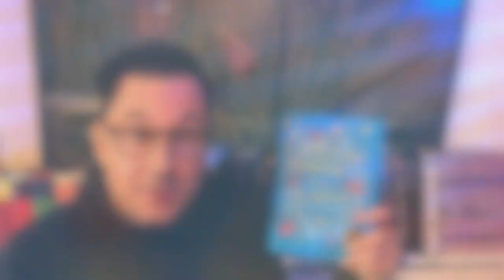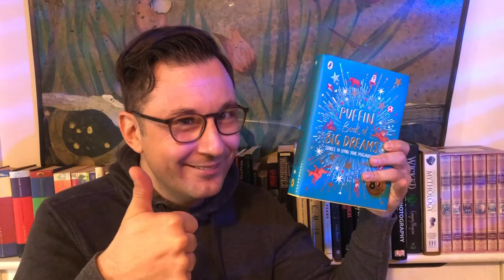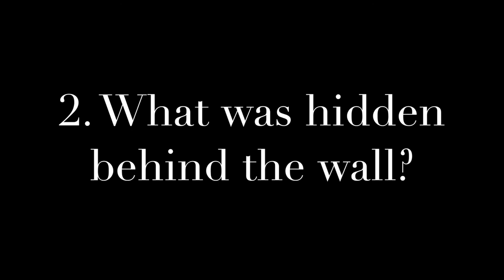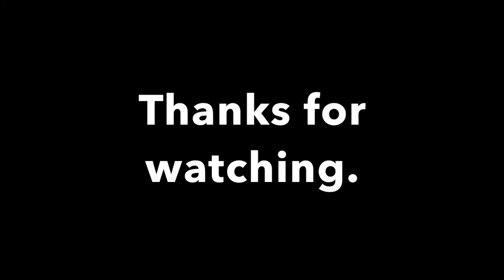Stanley's Supersonic Vacuum (The Puffin Book of Big Dreams - Gareth Peter & Garry Parsons)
Hey story finders...

Here is  my story that I recorded for Nottingham City Council Libraries. I really hope you enjoy it, it was great fun to read.

The story is part of the Puffin Book of Big Dreams Anthology, that was released to celebrate their 80th birthday. I was very honoured to be part of it and for the library service for asking me to read it.

The amazing illustrations are by Garry Parsons.